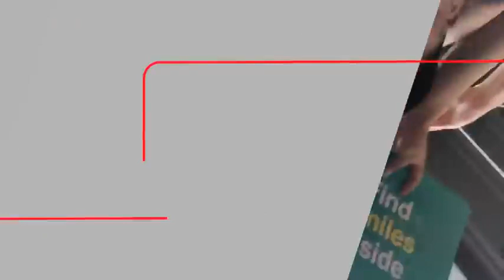20 Year Old Shows How She Was Saved by Tom Holland